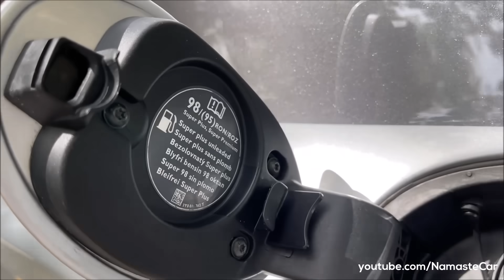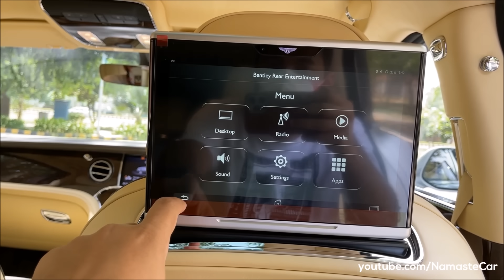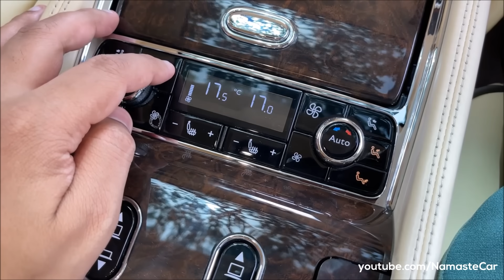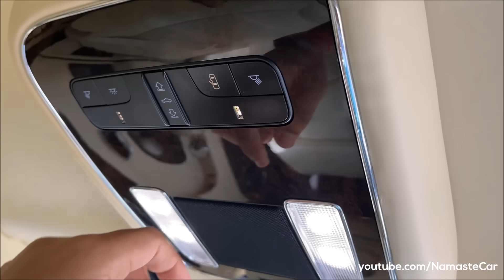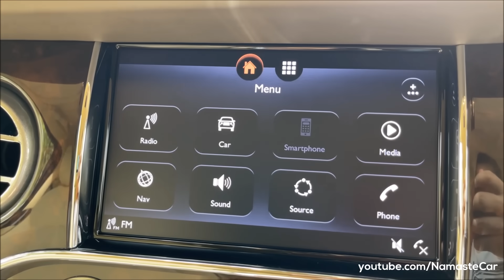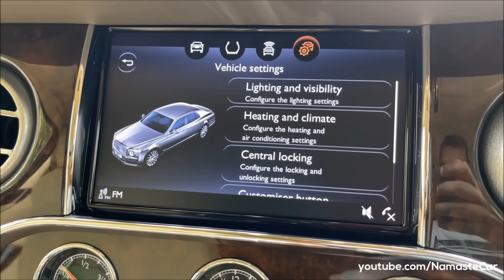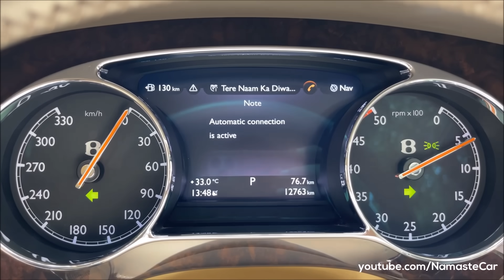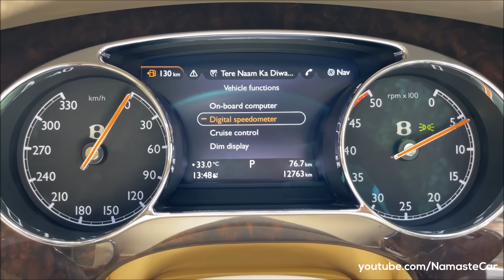Bentley Mulsanne EWB 2017- ₹6.5 crore | Real-life review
Rear seats: 7:04
Interior: 4:51
Engine: 18:22
Safety features: 4:24

The BentleyMulsanne is a full-size luxury car that was manufactured by Bentley from 2010 to 2020. The car is named after the Mulsanne Corner of the Le Mans racing circuit, where Bentley race cars have won six times in the 24 hours racing format. Considered one of the few vehicles entirely developed internally at Bentley, the Mulsanne did not share a platform with vehicles from Rolls-Royce or Volkswagen Group. The Bentley Mulsanne Extended Wheelbase ("EWB") was unveiled during the 2016 Geneva Motor Show, and was designed with the rear-seat passenger in mind. The EWB features an additional 250 mm (10 in) of rear legroom over the standard model, airline-style extending legrests and a rear compartment sunroof. Bentley has developed optional airline-style electronic leg rests for the EWB which are seamlessly integrated into the bases of the two rear seats.

Petrol: 6750 cc, V8, Twin-Turbocharged, Rolls-Royce–Bentley L-series engine with Cam Phasing and Variable Displacement, 506 HP power, 1020 Nm torque, 0-100 kmph in 5.5 seconds, 296 kmph top speed, 6 kmpl average, 96 litre fuel tank, ZF 8HP 8-speed automatic transmission, 2730 kg kerb weight

3 Variants: Mulanne, Mulsanne Speed, Mulsanne Extended Wheelbase

25 Leather Upholsteries including Brown, Grey, Red, Beige, White, Silver, Grey, Black, Green, Blue colours

106 Colour options including Silver, Grey, Red, Yellow, Pink, Blue, Violet, White, Purple, Orange, Black, Green, Brown, Bronze

2 Wheels: 20 inch alloy, 21 inch alloy

Price (Used): Rs. 6.50 crore (On-road Delhi)